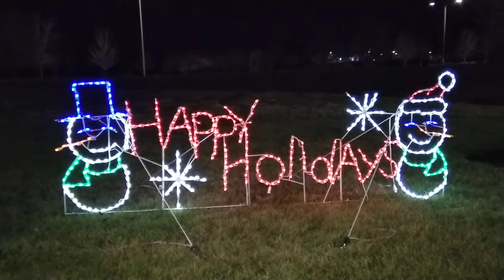Happy New year